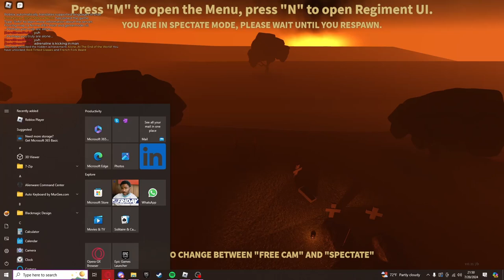getting alone at the end of the world in g&b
yea